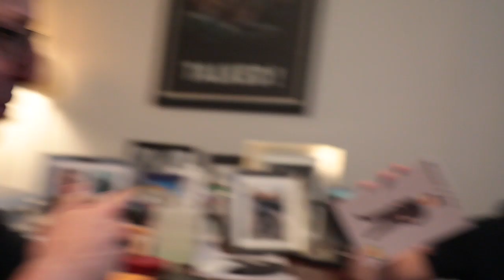Corner Gas Animated | Michael J. Fox’s Cartoon Cameo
Michael J. Fox: Animated! Watch his cameo in the Season 2 premiere of CornerGasAnimated.